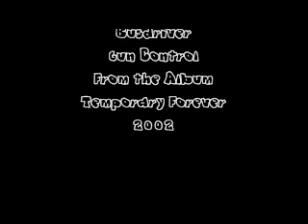Busdriver - Gun Control (from Temporary Forever) 2002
Gun Control

Taken from the album:

Busdriver - Temporary Forever

Label:Temporary Whatever
Catalog#:9916-2
Format:CD
Country:US
Released:2002
Genre:Hip Hop
Style:
Credits:Producer - Daddy Kev (tracks: 1, 6, 7, 9, 11, 17) , Paris Zax (tracks: 2, 3, 5, 13, 14, 18)
Scratches - D-Styles (tracks: 2, 3, 6, 9, 15)